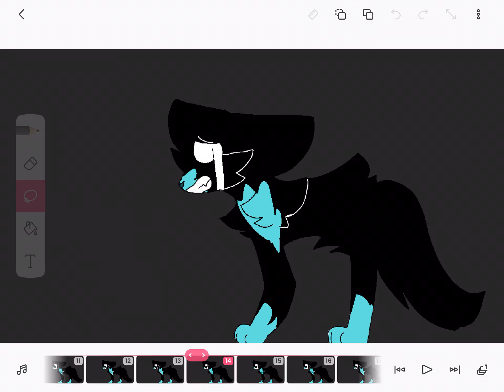HOW HOW HOW SO SMOOTH WTF!?